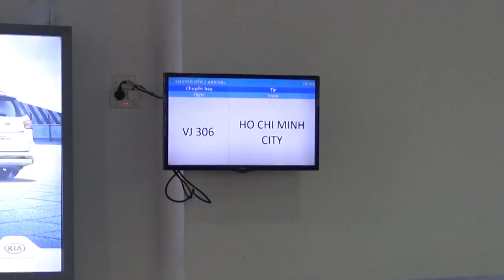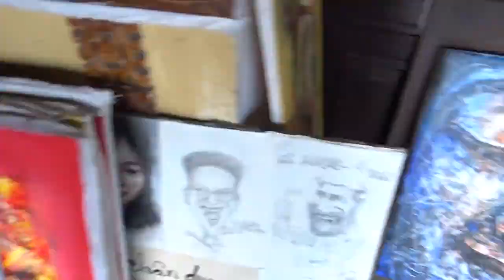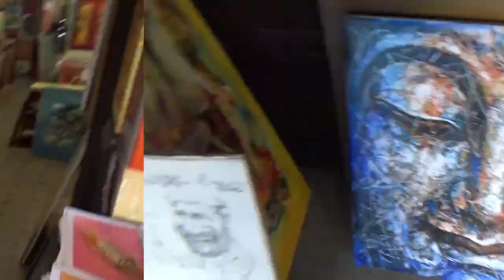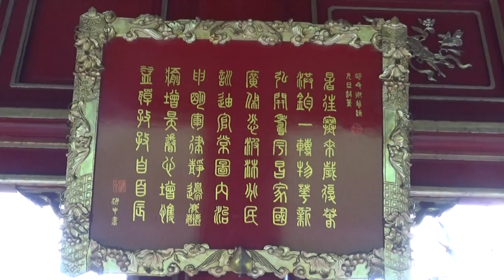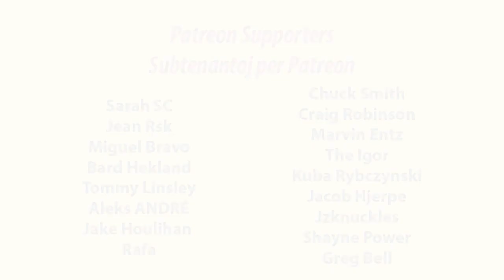Warplanes, Palaces and Street Food | Militaj Aviadiloj, Palacoj kaj Strata Manĝaĵo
en: In this video, I eat some street food, check out some relics from the Vietnam war and explore a palace.
eo: En ĉi tiu filmeto, mi manĝas iom da strata manĝaĵo, esploras restaĵojn de la vjetnama milito kaj ĉirkaŭrigardas palacon.